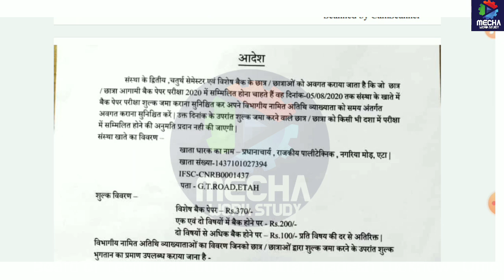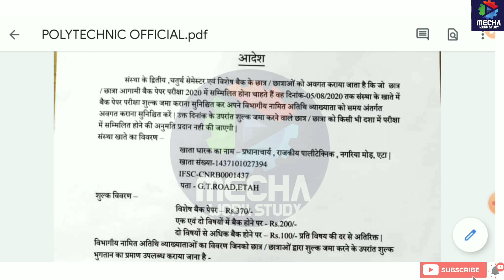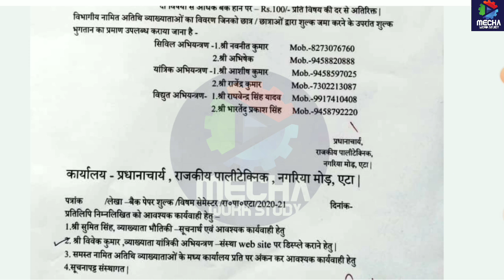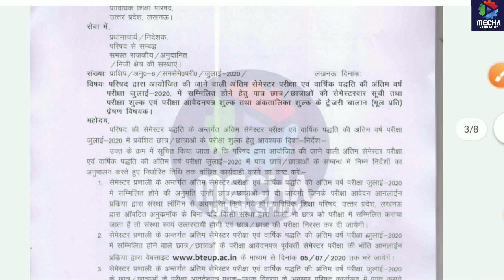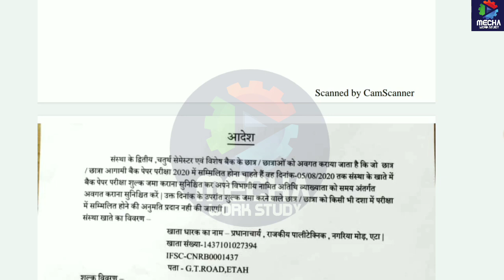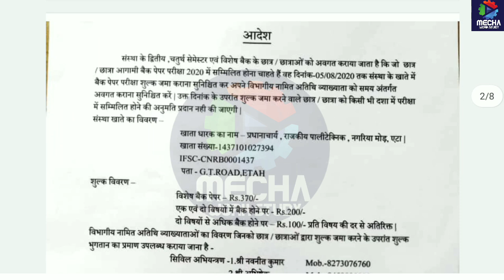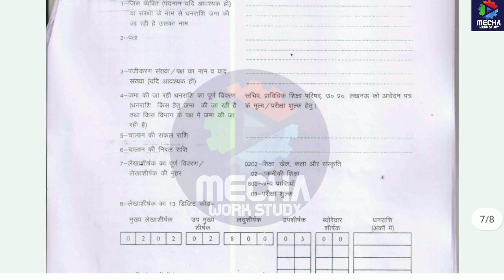Polytechnic Notice/कैसे भरे एग्जाम फॉर्म/UPBTE NEWS/BTEUP UPDATE/Polytechnic News/BTEUP NEWS/UPBTE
TOPIC COVER:-
bteup latest news
upbte update
bteup result 2020
UPBTE Update
bteup Update
bteupnews
bteup even semester exam 2020
up polytechnic

प्राविधिक शिक्षा परिषद् उत्तर प्रदेश

mechaworkstudy